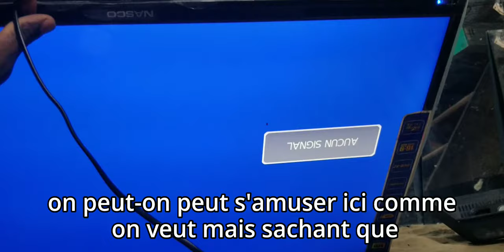COMMENT REPARER UNE TV LSC320AN10-H02 NASCO QUI AFFICHE ECRAN NOIR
Bonjour a tous, aujourd'hui nous fessons face a un écran de marque NASCO. Le numéro LSC320AN10-H02 est celui du datasheet pour ceux qui veulent connaitre les différentes voltage que cette barrette amplifie.
pour ceux qui veulent la voie facile, voila le lien du datasheet